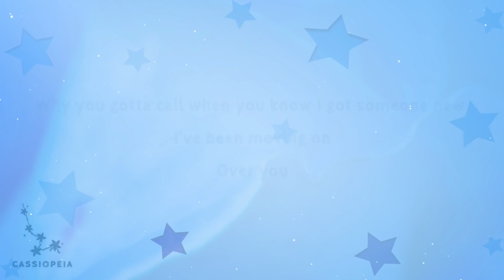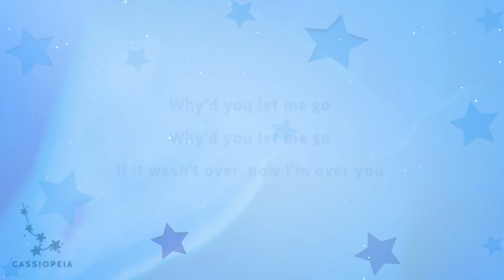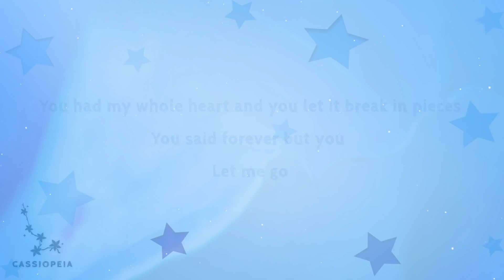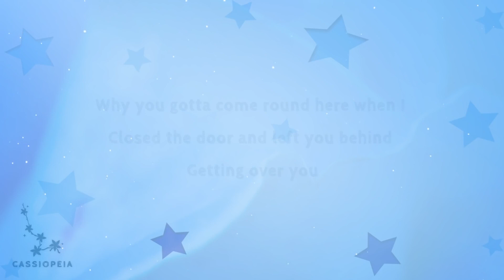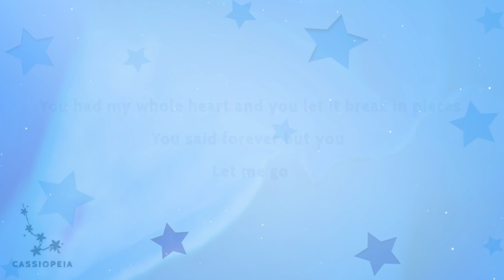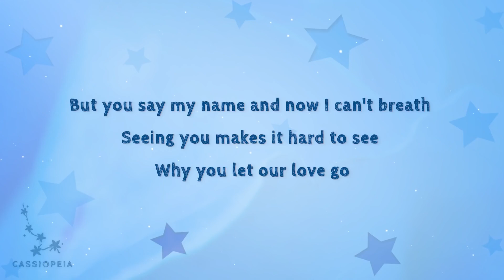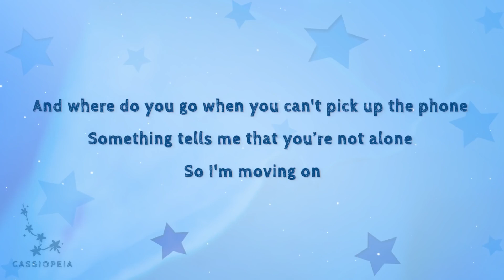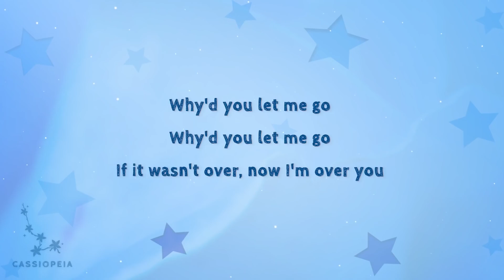[ 1 HOUR ] Coskun – Cold ft Carolyn Thomas (Lyrics)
[ 1 HOUR ] Coskun  – Cold ft Carolyn Thomas (Lyrics)Coskun  – Cold ft Carolyn Thomas (Lyrics)